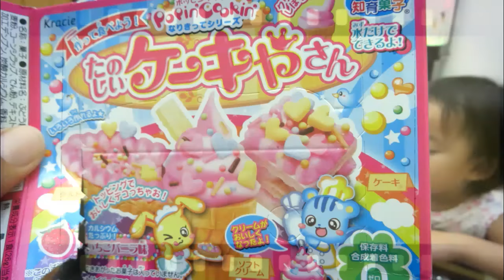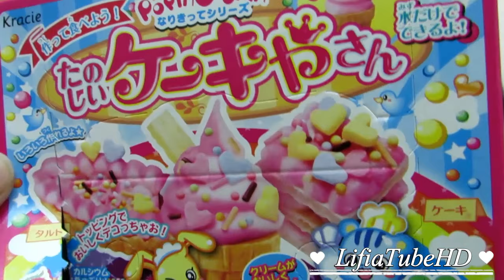DIY Mainan Anak Es Krim Mainan dari Jepang - Kracie Popin Cookin Ice Cream Candy Kit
Lets play DIY ice cream - Lifia Niala berkreasi membuat eskrim mainan anak dari kracie popin cooking. Itadakimasu Lifia Niala enjoy their new set Popin Cookin Ice Cream Candy Kit. Thanks a lot for watching LifiaTubeHD !!! Yuk bermain Popin’ Cookin’ seri Ice Cream dari Kracie !
Awesome videos with fun time
Feel free to +1/Share if you enjoy! or Give this video a "Thumbs up" if you enjoyed it.

Be Free diy